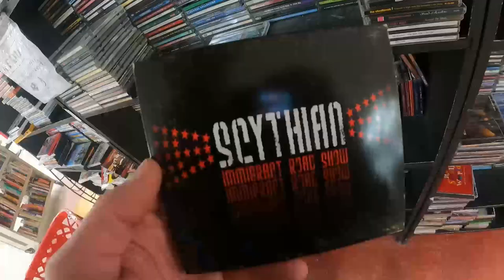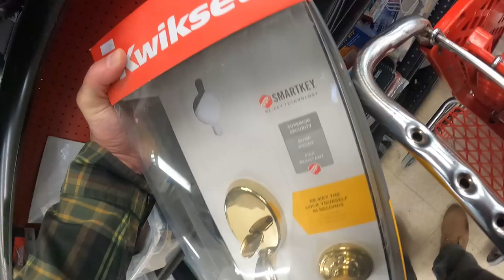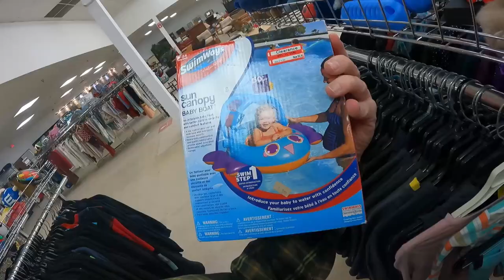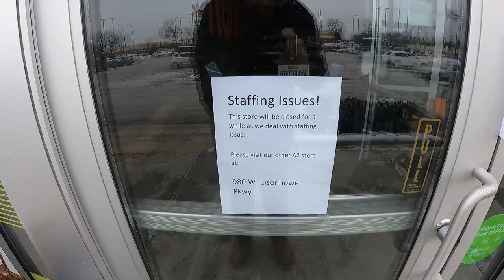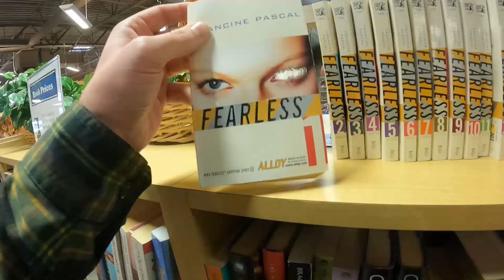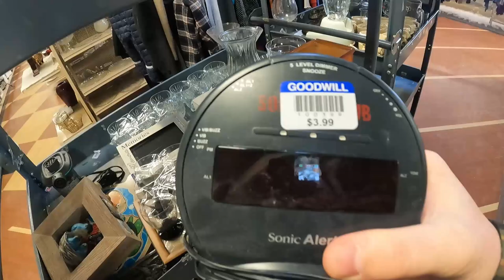I SELL STUFF LIKE THIS SO I DON'T HAVE TO WORK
I can honestly say that I love going to thrift stores and looking for hidden treasures that I can sell online at places like eBay and Amazon- it really bring me joy to be able to do this and I am thankful for the opportunity. I just hope that the piranha stays safe when I ship it.